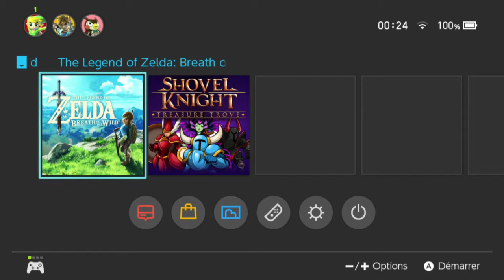Zelda BotW part 14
Playthrough de Zelda Breath of the Wild sur Switch.